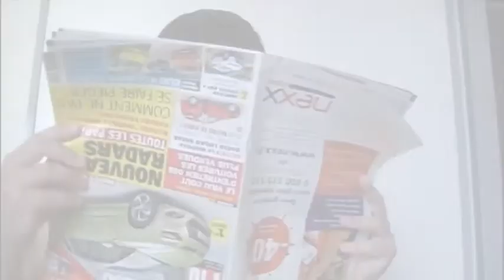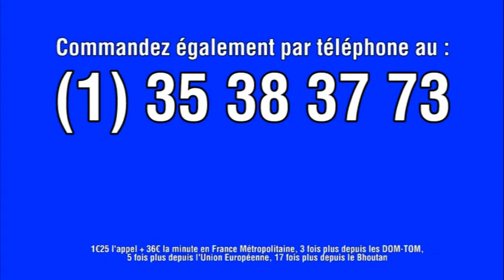[ANCIENS TEMPS] [EXPÉRIMENTAL] Joueur du Grenier en 8-bit pour Amstrad CPC 6128 !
Alors comme ça, vous avez gardé votre Amstrad CPC 6128 et vous avez découvert les vidéos du Joueur du Grenier chez un ami ?

Plus la peine d'acheter un PC : retrouvez ses vidéos sur votre Amstrad dès maintenant !

Image disque pour les émulateurs Amstrad (ou, mieux, la vraie machine)